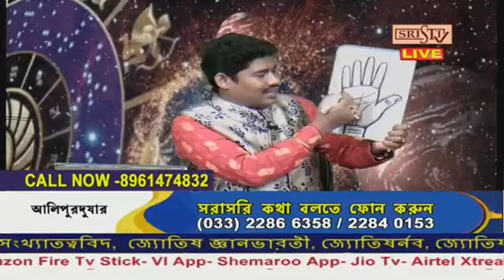Sristi Tv Acharya Shree Dulal 30.08.2023